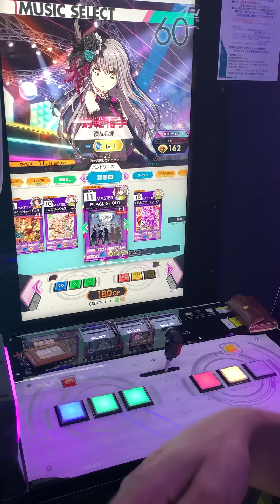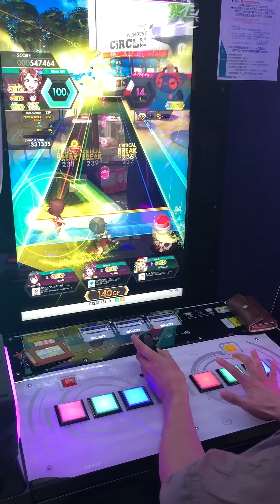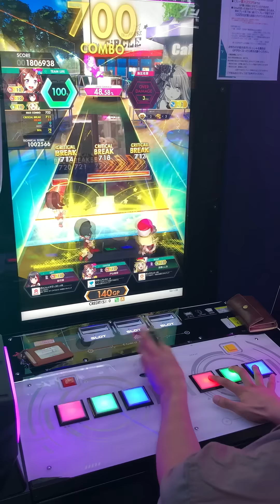【オンゲキ手元】BLACK SHOUT MASTER AB (player KAIRO)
ロゼリアかっこいいですね〜
メンバー脱退などありましたがこれからも頑張っていただきたい!
500コンボ地帯の運手は利き手から始めやすくなります。
ちなみにみんなこの曲やってないのでこの当時は全ラン1位でした。